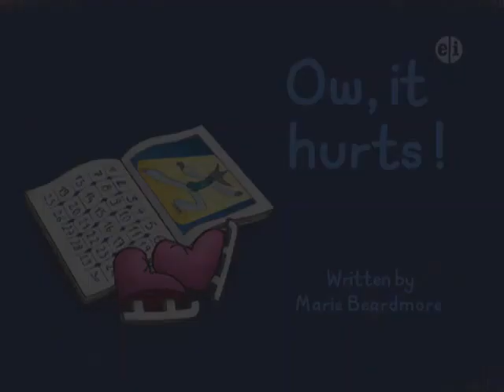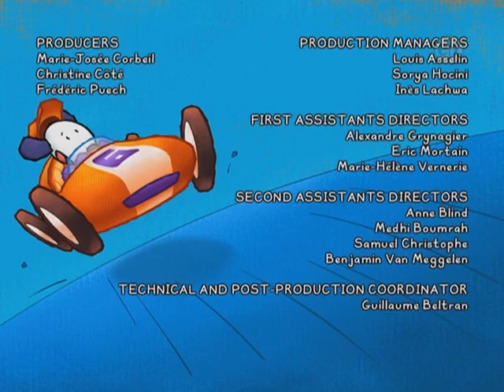Bali - I Don't Like Parents Arguing/Ow! It Hurts!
thank you pbs for keeping this show archived :)

credits to them, planetnemo, xilam, france 5, and whoever else owns it